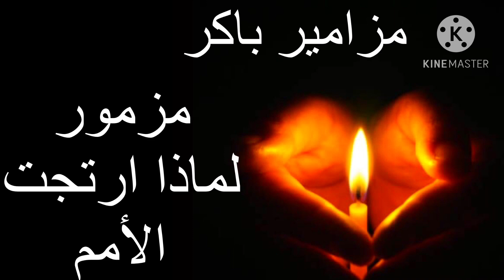مزمور لماذا ارتجت الامم / مزامير باكر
المزمور الثانى من صلاة بأكر بالاجبيية
مزامير داود النبى